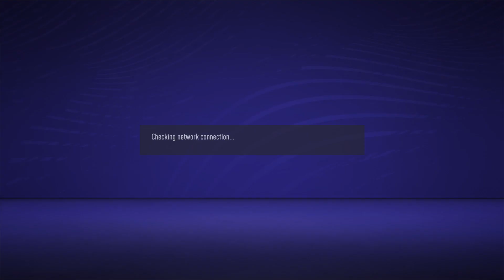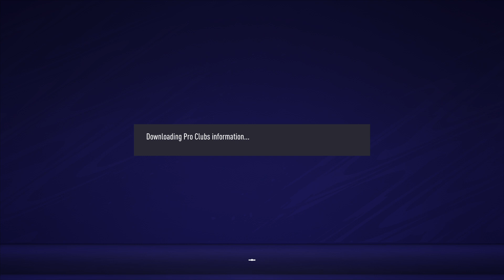FIFA 21_20210518155703